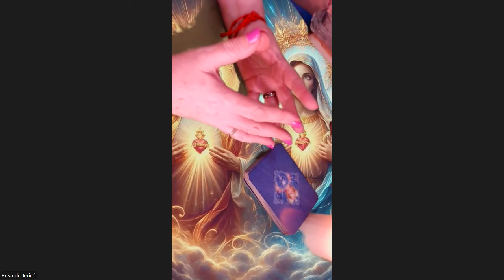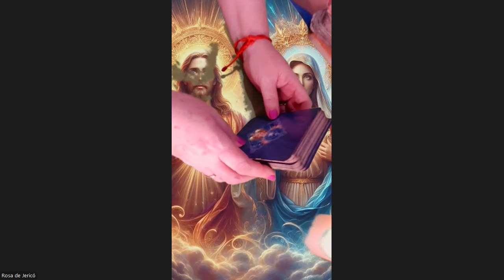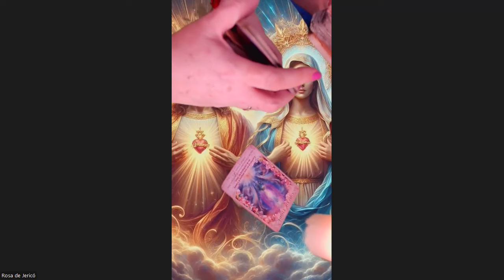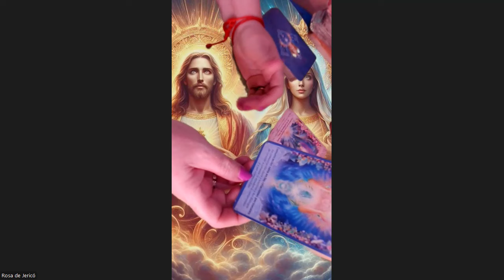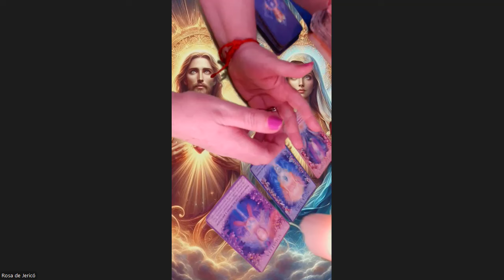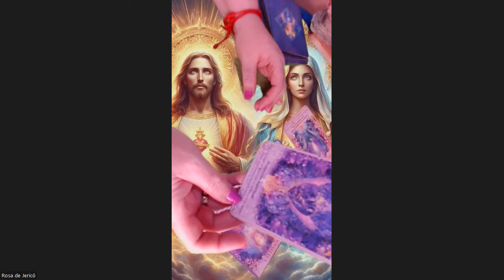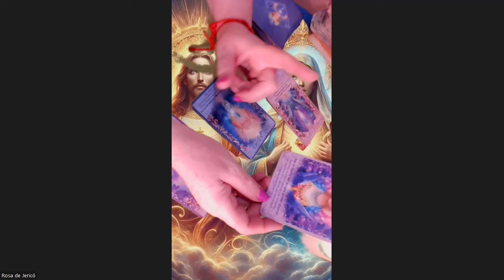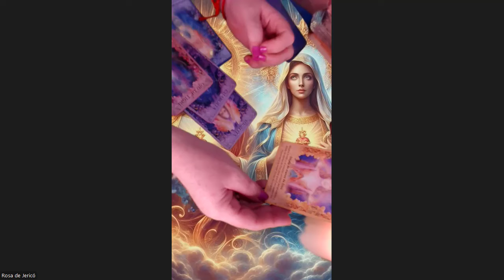DIA DE SANTOS MENSAJES DEL CIELO ANGELES ✝✝✝✝✝✝✝✝🌀🌀🌀🌀🌀☯☯☯☯